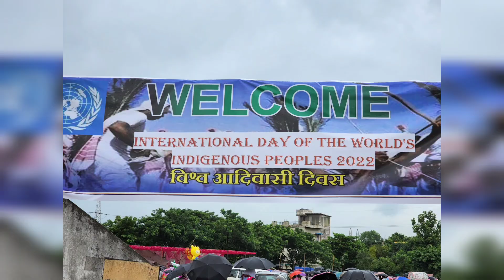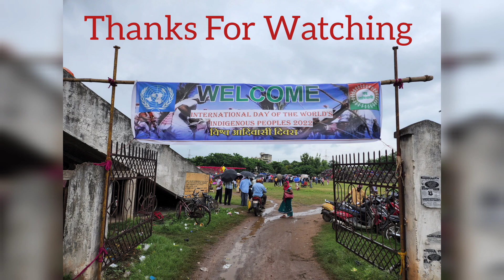Vishwa Adivasi Divas||Ranibandh Birsa Ground||Rajgangpur||9.8.2022||World Tribal Day||Drone shots